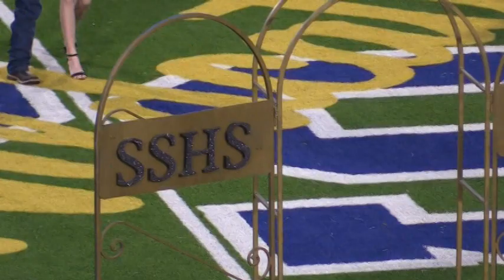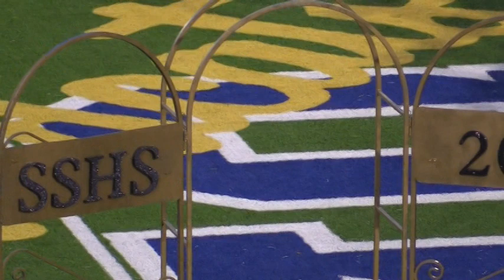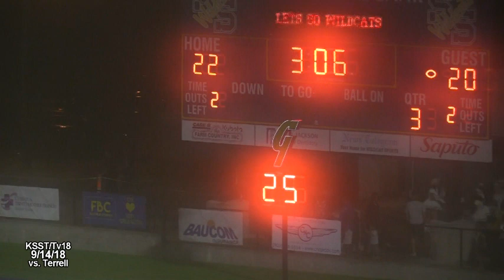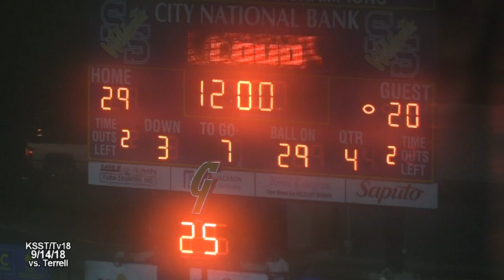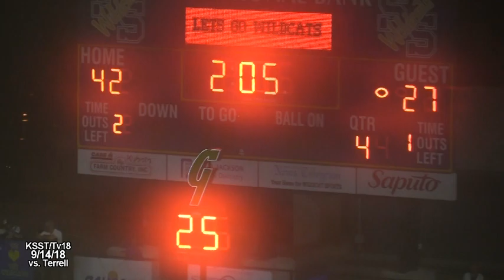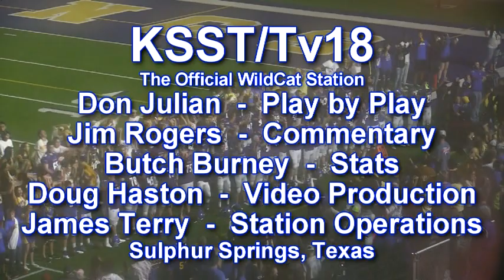SSHS Football 9 14 18 Terrell HC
Texas High School Football Homecoming Game